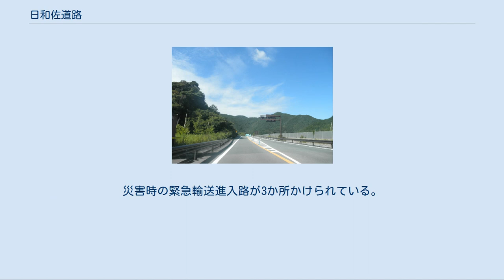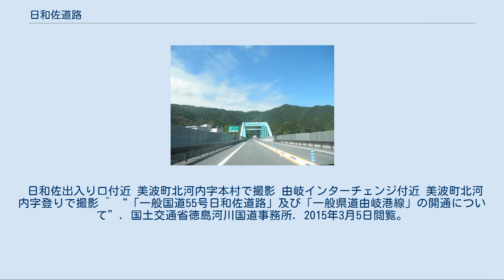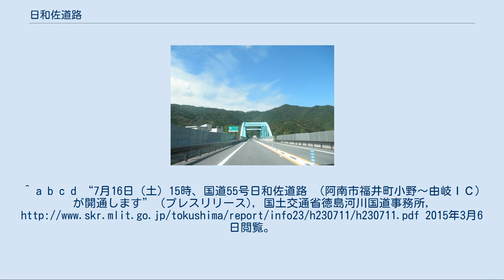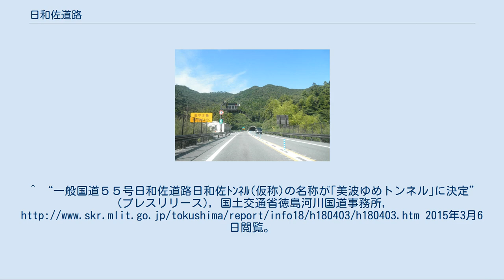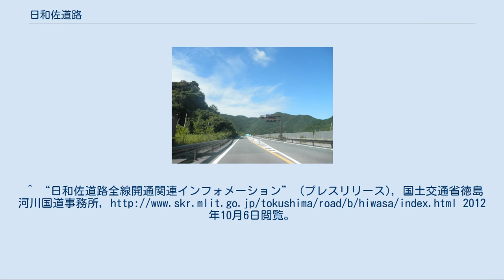日和佐道路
日和佐道路（ひわさどうろ）は、地域高規格道路 阿南安芸自動車道の内、徳島県阿南市の小野ICから徳島県海部郡美波町の日和佐出入口までの区間のことである。
 従来の国道55号が事前通行制限区間であるほか急カーブなど運転が難しい箇所が多いため、阿南安芸自動車道の中でも先行的に整備が進められた。
2007年に由岐IC - 日和佐出入口までの区間が国土交通省直轄の地域高規格道路としては四国地方で初めて開通し、内外を結ぶ比較的良好な道路が無かった美波町由岐地区の交通が便利になった。
災害時の緊急輸送進入路が3か所かけられている。
 2011年7月16日、残る小野IC - 由岐IC間も供用され、全線が開通した。
 日和佐出入り口付近 美波町北河内字本村で撮影 由岐インターチェンジ付近 美波町北河内字登りで撮影 ^ “「一般国道55号日和佐道路」及び「一般県道由岐港線」の開通について”. 国土交通省徳島河川国道事務所. 2015年3月5日閲覧。
 ^ “日和佐道路全線開通インフォメーション”. 国土交通省徳島河川国道事務所. 2015年3月5日閲覧。
 ^ a b c d e f g h “日和佐道路事業概要”. 国土交通省徳島河川国道事務所. 2015年3月5日閲覧。
^ 徳島新聞 2011年度に日和佐道路全線開通の見通し Archived 2010年9月15日, at the Wayback Machine. ^ “北河内谷川橋(仮称)の愛称が｢うみがめ橋｣に決定” (プレスリリース), 国土交通省徳島河川国道事務所, 2015年3月6日閲覧。
^ a b c d “7月16日（土）15時、国道55号日和佐道路 （阿南市福井町小野～由岐ＩＣ）が開通します” (プレスリリース), 国土交通省徳島河川国道事務所, 2015年3月6日閲覧。
^ “一般国道５５号日和佐道路日和佐ﾄﾝﾈﾙ(仮称)の名称が｢美波ゆめトンネル｣に決定” (プレスリリース), 国土交通省徳島河川国道事務所, 2015年3月6日閲覧。
^ “日和佐道路全線開通関連インフォメーション” (プレスリリース), 国土交通省徳島河川国道事務所, 2012年10月6日閲覧。